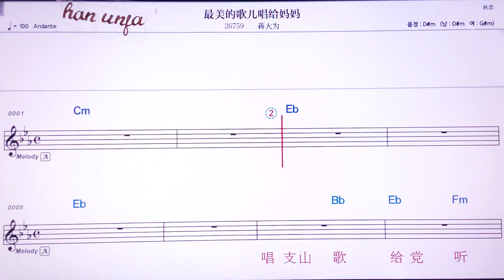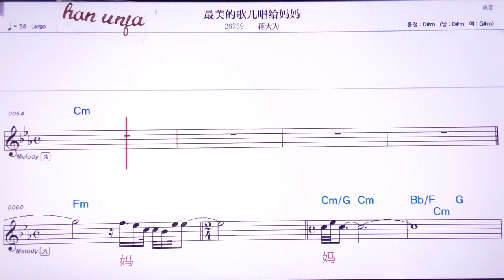💖쭈이메이더꺼창게이미아/ 쟝따웨이 👍MR,노래방, 악보, 코드,Karaoke With Sheet Music